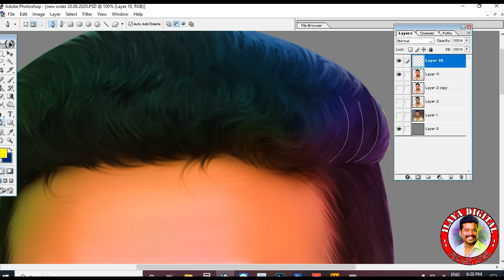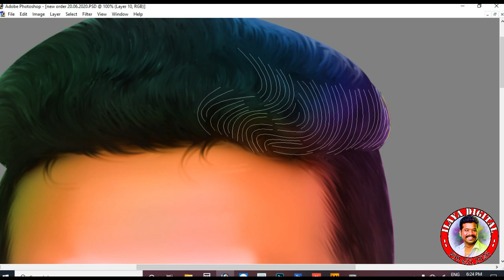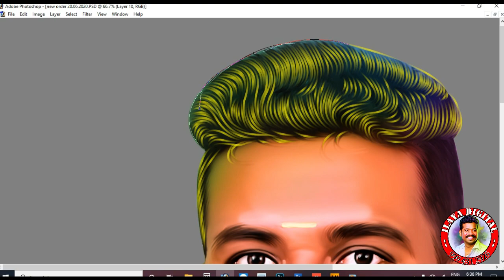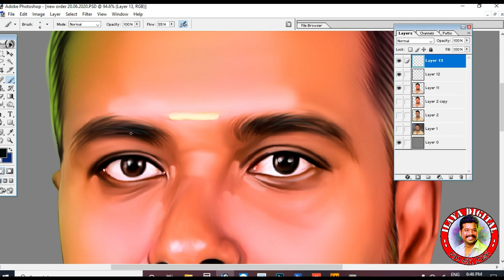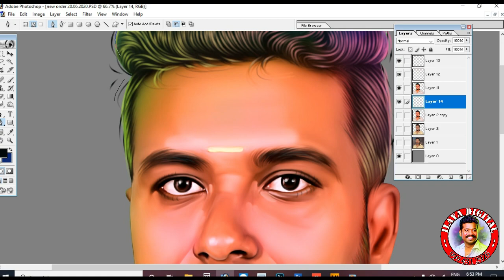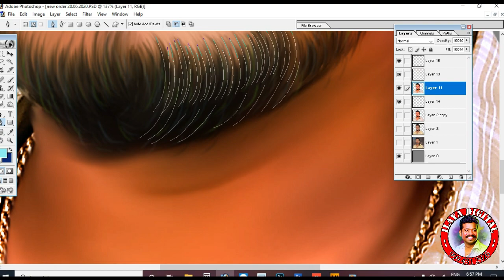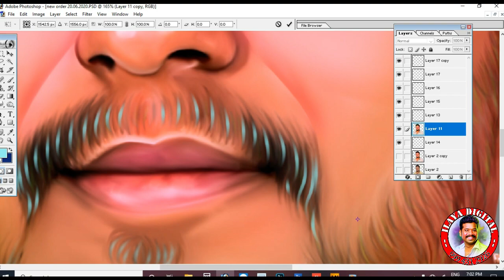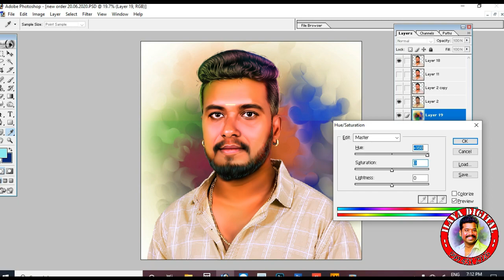New photo without mouse sumdge / part 2 hair / Digital painting / video..